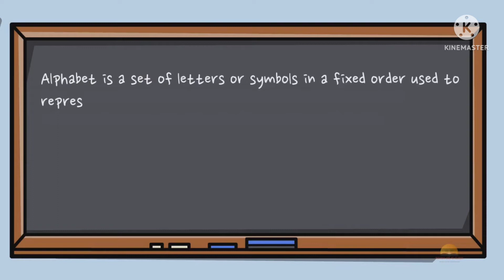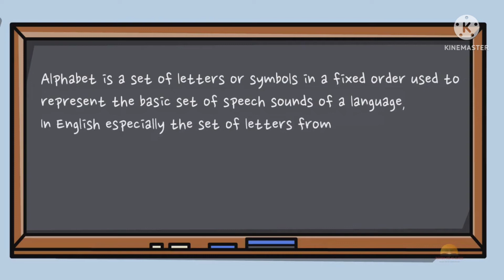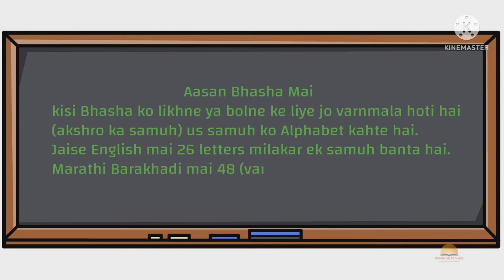One Minute English